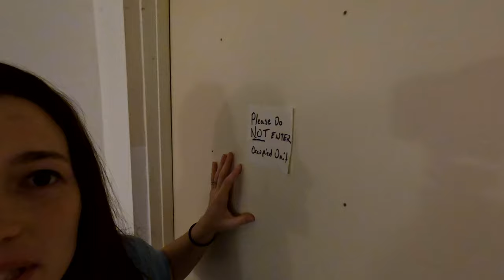Boston City Vlog 2022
Bryce, Erin, Beckers, Darrian, and David all explore Boston on the day leading up to Pax East!

00:00:00 - Amtrak to Boston
00:01:33 - Arrive in Boston/AirBnB Tour
00:04:08 - The Next Day, Brunch
00:04:58 - Harvard/Exploring
00:06:16 - AirBnB Shenanigans
00:07:05 - Public Garden/Boston Common
00:10:23 - Earls Kitchen and Bar/Finding Matt’s car